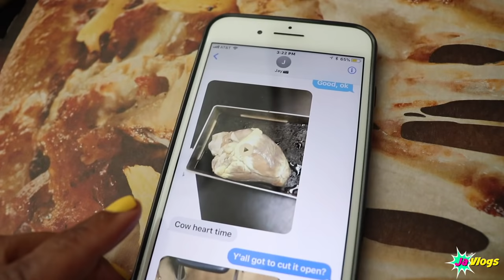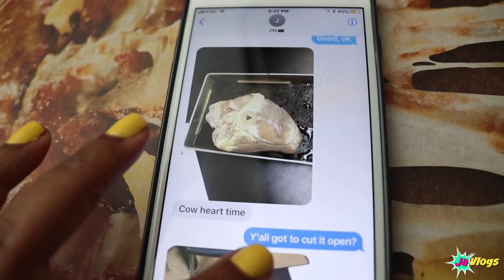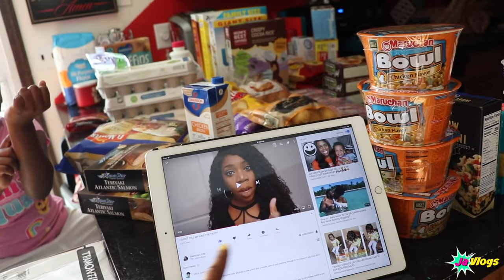Jay Dissected A Cows Heart | Family Vlogs | JaVlogs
Camera used: Canon Powershot G7X Mark II
Editor: Final Cut Pro X